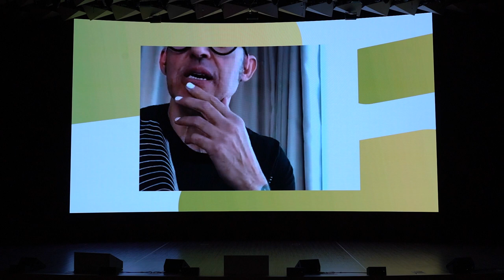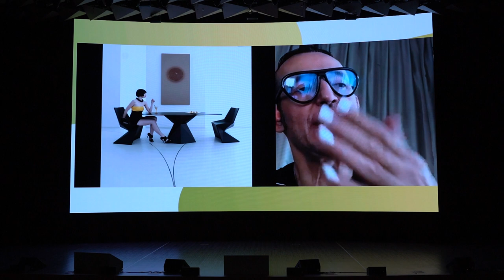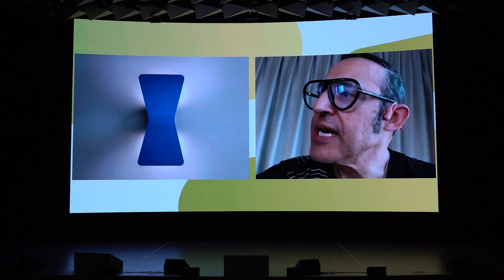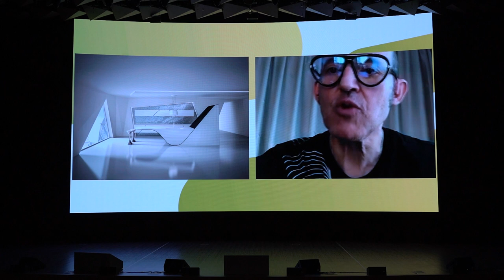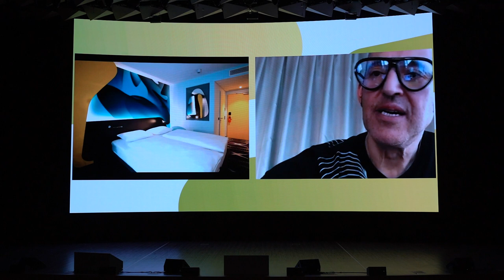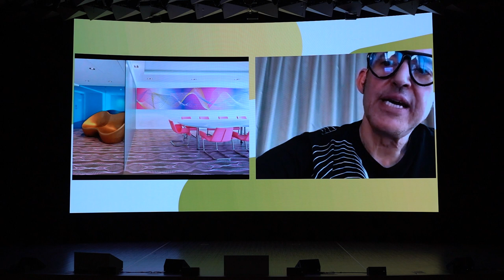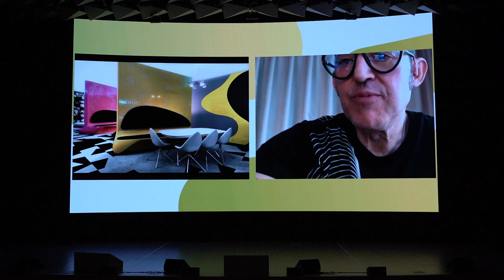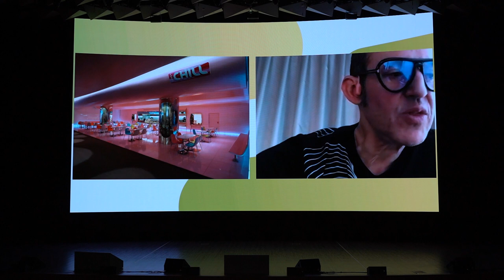Лекция "Будущее дизайна: что происходит"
Лекция в ЦДП, 4 ноября 2022